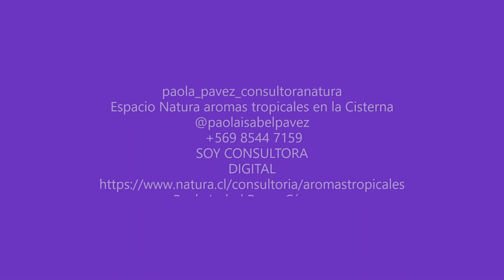UNBOXINGCICLO16NATURA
paola_pavez_consultoranatura

Espacio Natura aromas tropicales en la Cisterna

SOY CONSULTORA

DIGITAL